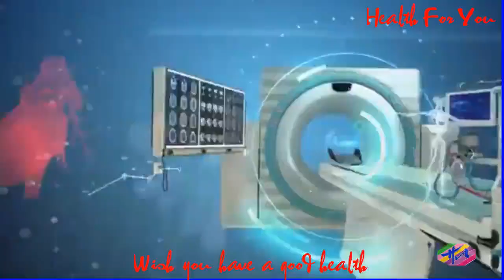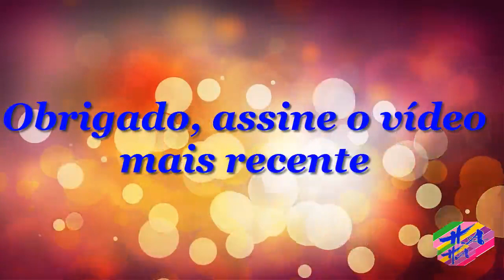Saúde 3 - VitaminaB12(Cobalamina)